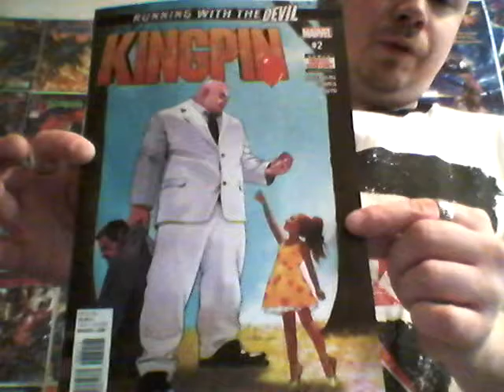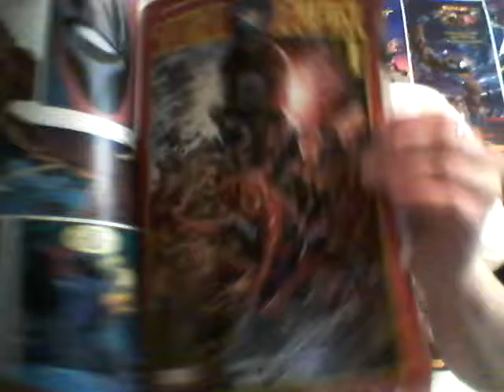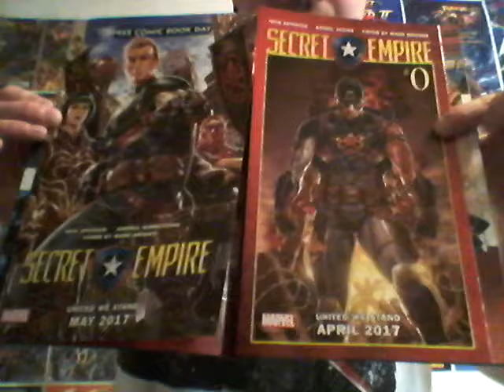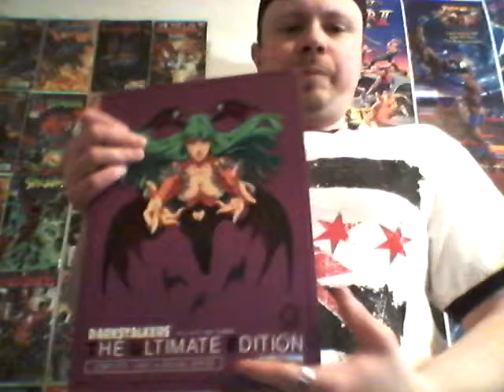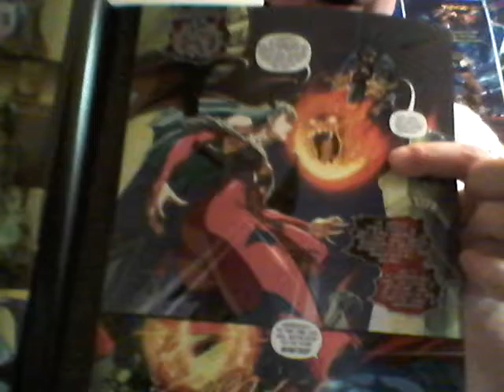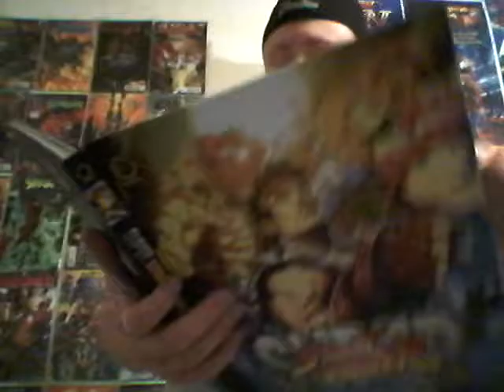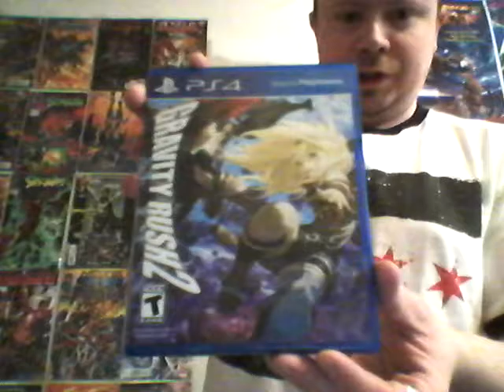Comic Book Pickups 03 09 17